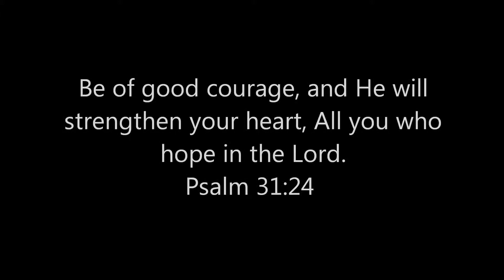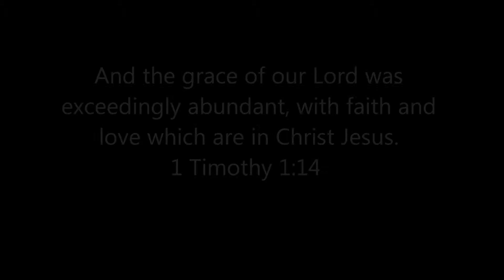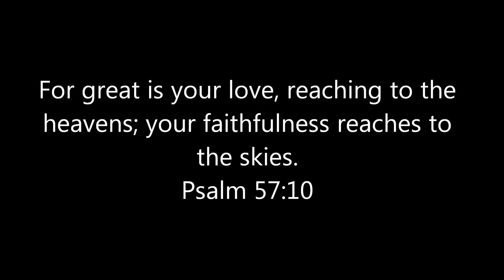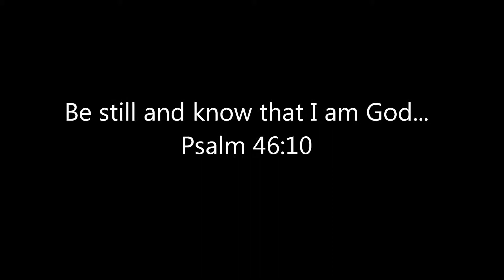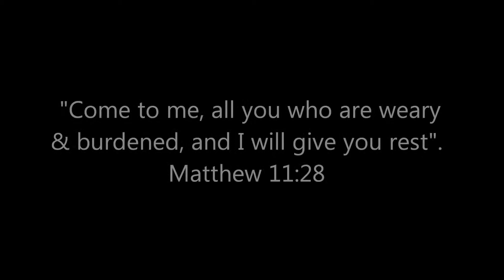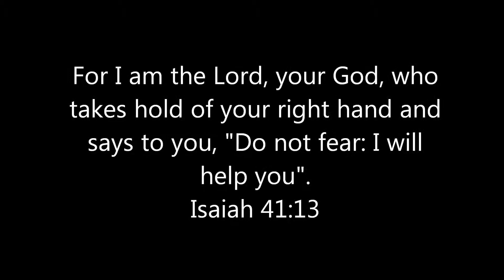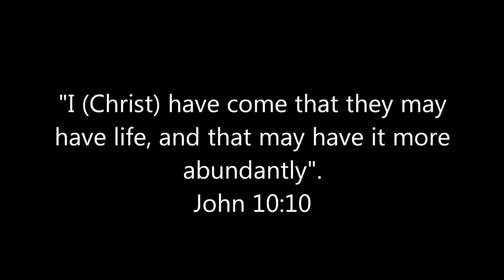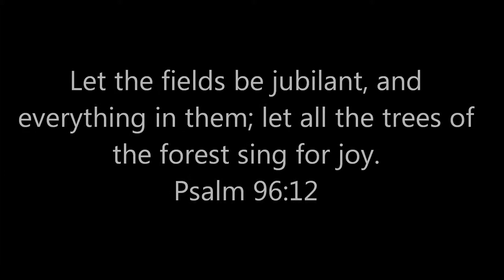mounty 100 years